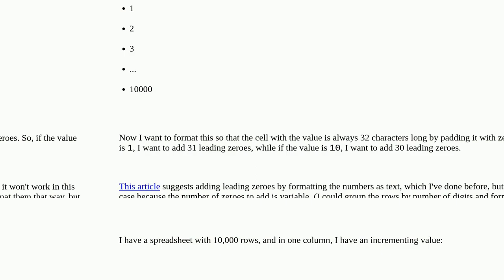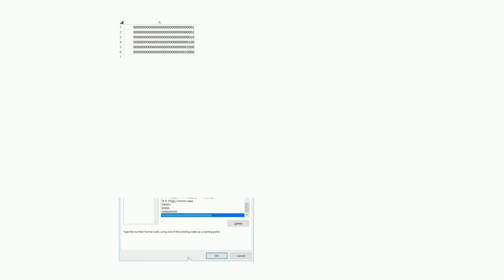How to add a variable number of leading zeroes in Excel?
A special thanks goes out to the community

  microsoft-excel